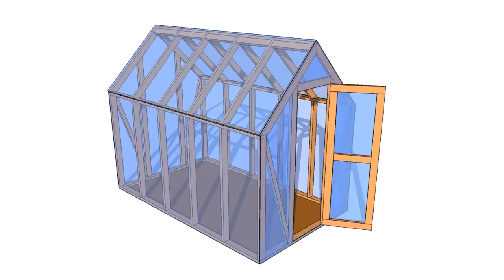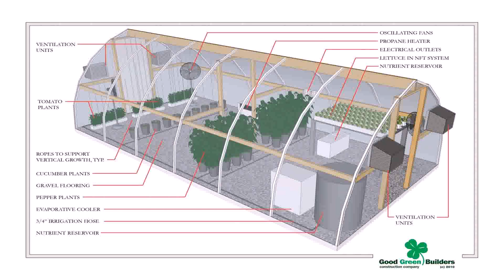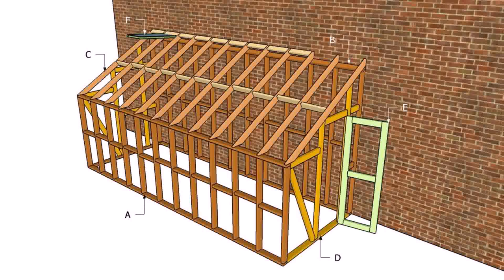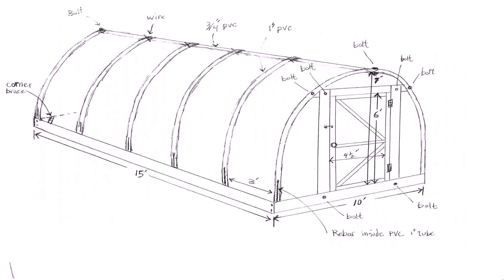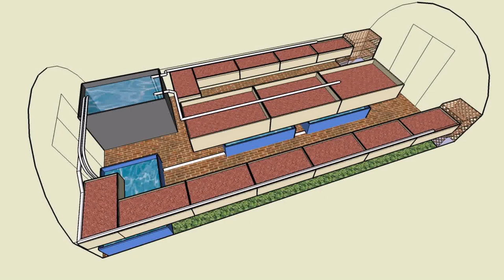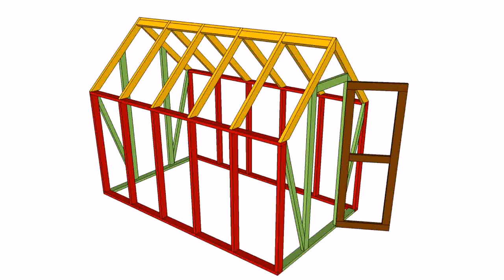Free Plans For Small Greenhouse - DaddyGif.com (see description)